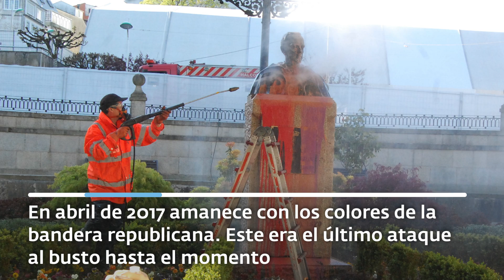El Progreso TV ► Cronología de los ataques al busto de Fraga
La estatua desapareció este miércoles en Vilalba. Había sufrido otros ataques con anterioridad.